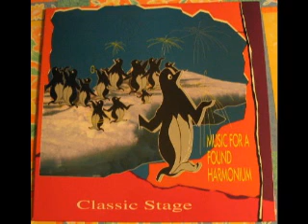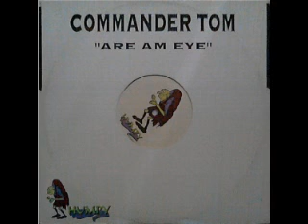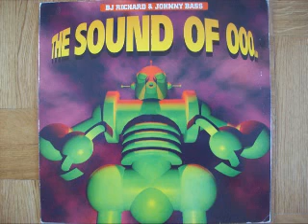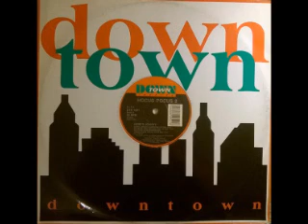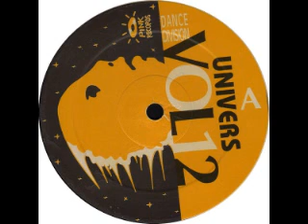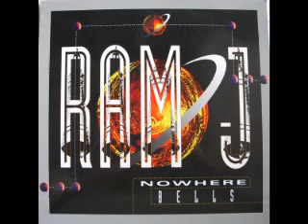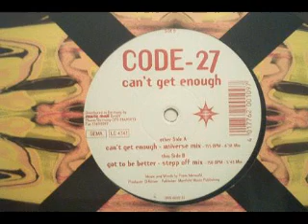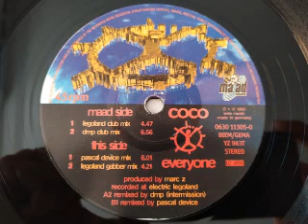2014-02-08 Bl3st3y @ Birthday Party - Especial Pont Aeri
Set perteneciente a la fiesta/rave celebrando mi 37º 👨 y 27º 🧑 aniversario, mío y de un amigo, respectivamente.

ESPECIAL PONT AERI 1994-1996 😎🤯